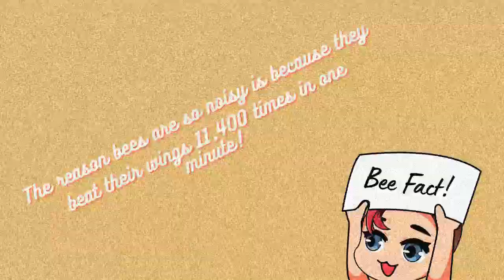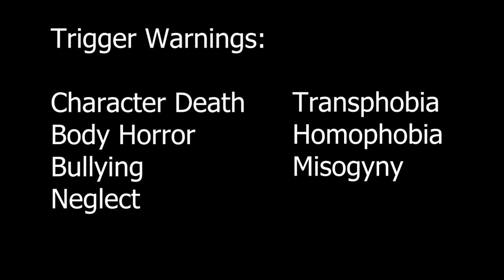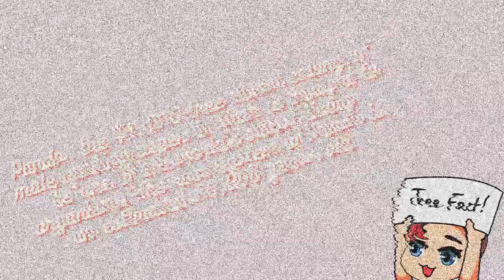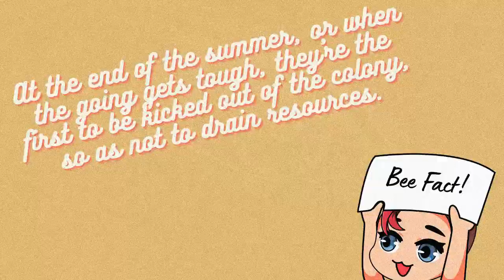The Honeys | Trans Tales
We're just buzzing to tell you about this book!
Todays book is The Honeys by Ryan La Sala.

Special shout out to Happy_Emotes for our funky li'l guy!